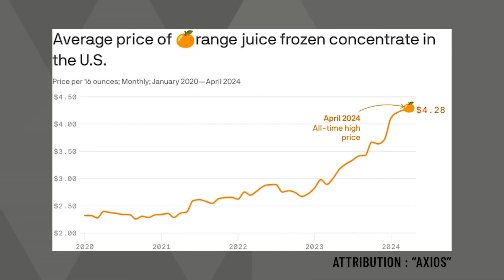How to Start Investing Today in a Weird Economy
Here's how I would start investing today when the economy slows down. Start taking control of your household finances.

👨‍🏫 Financial Consultation 👩‍🏫
Schedule a 1-on-1 Private Session with Psy

The budget app! Start your free YNAB trial today!

Increase your income by starting a course in Course Careers!